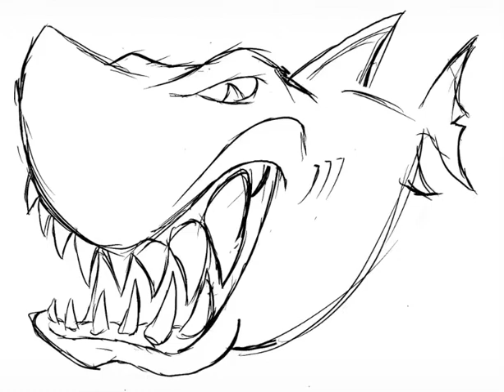Digital Art Time-lapse of the Making of this Year's SharkTino by Atomic Dice Studio Arts LLC!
The making of this year’s Martino Motorsports inspired SharkTino mastered by the phenomenal 'Atomic' Bob McElroy of Atomic Dice Studio Arts LLC!